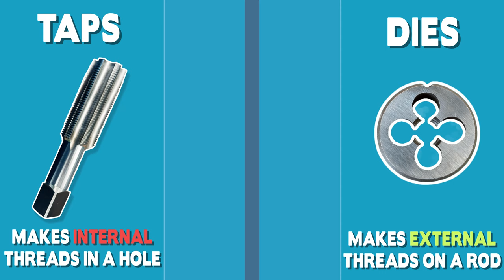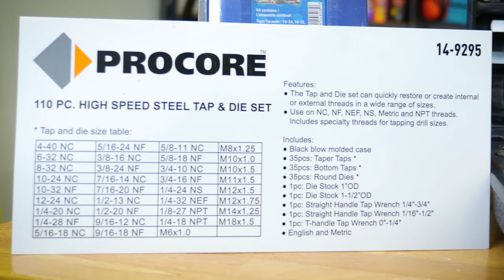Everything You Need to Know About Taps & Dies - Gear Up With Gregg's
Let's cut to the chase: Whether you’re starting a new project, or chasing old threads on a fixer-upper, Tap and Die sets are unbeatable! That’s why this episode of Gear up With Gregg’s will focus on these tools and how to use them to create perfect threads.

Chapters:
0:00 INTRO
0:30 DIFFERENCE BETWEEN TAP AND DIE
0:58 CHOOSING A TAP OR DIE, MATERIAL TYPES
2:01 CUTTING THREADS USING A TAP
3:40 TYPES OF HAND TAPS
5:44 CUTTING THREADS USING A DIE
6:50 TAP OR DIE SIZING
7:57 OUTRO

Also, remember to have a Great Canadian Day!